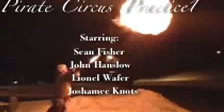Pirate Circus - Practice Makes Perfect?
The Cabin Boys and Pirate Circus playing with fire.